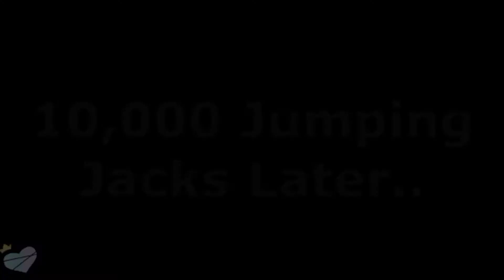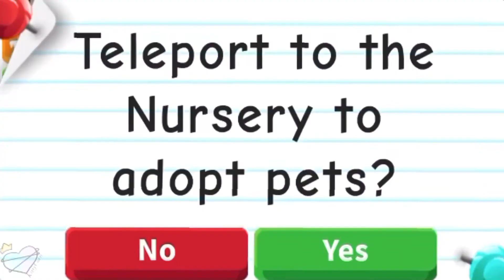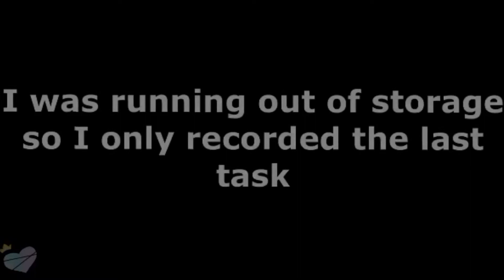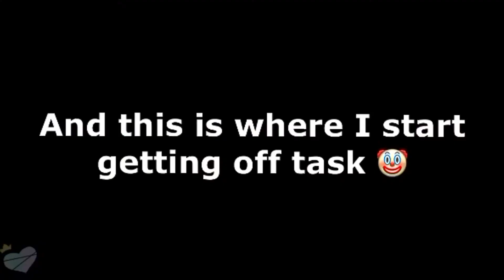•WHO GETS A LEGENDARY FIRST??• ||Collab with Peaćhy Cáke|| Roblox || KittyCorn_YT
Thank you so much for taking your time to read the description!❤️❤️❤️

I'm so sorry I haven't been posting much recently but I just haven't had motivation to make gacha videos at the moment-

But I hope that you like this roblox video I made with Peaćhy Cáke :))

🤍Apps used:
🤍IbisPaint X
🤍CuteCut Pro
🤍Roblox

(I rarely use discord)